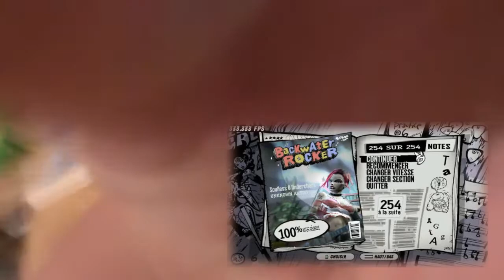PiP Test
Camera quality is shite Kappa